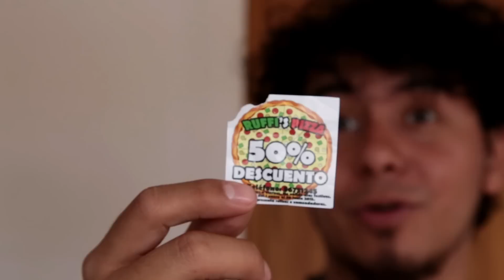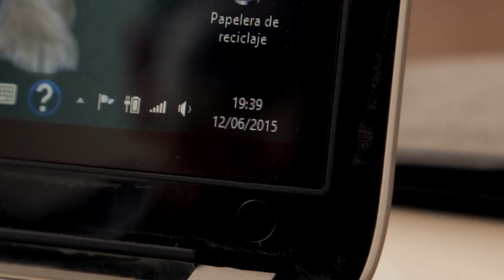LA CITA PERFECTA - CORTOMETRAJE DE AMOR VIDEOS RISA 2017 - COMEDIA - ENTRANDO AL CINE WOW QUE PASA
VIDEO DE RISA: Llega la primera cita y la quieres perfecta pero en esta cortometraje de comedia y amor, todo empieza a salir mal hasta niveles insospechados. Ley de Murphy.